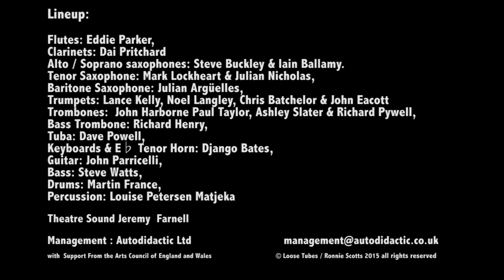Loose Tubes "Arriving"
Loose Tubes new album " Arriving " LM008
release date 4th September 2015
Featuring the first new material in 25 years
pre order from  Amazon UK